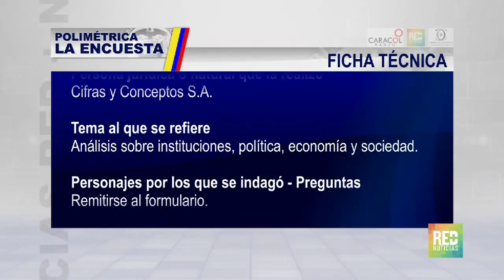Resultados de Polimétrica - Personajes con imagen positiva en Bogotá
¿Quiénes cuentan con buena imagen en Bogota? Esto indica Polimétrica.